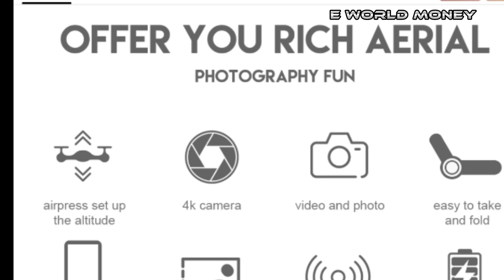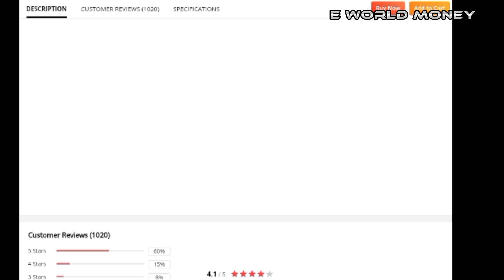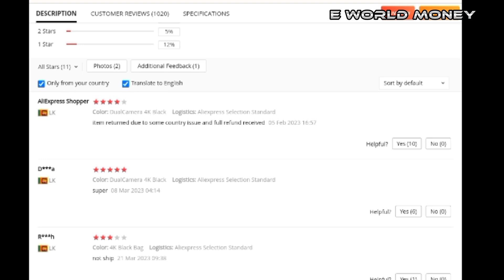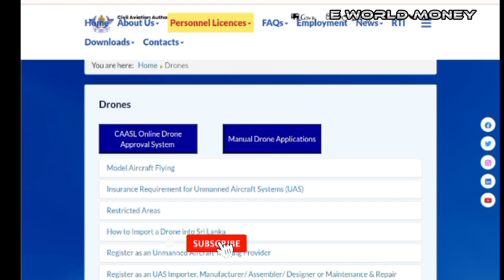How to Import a Drone to Sri lanka what are the rules and regulation that affect it?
these videos explain how to import drone to sri lanka and what rules and regulation affect it
            by watching these video, you can get an understanding of how to import a drone to Srilanka